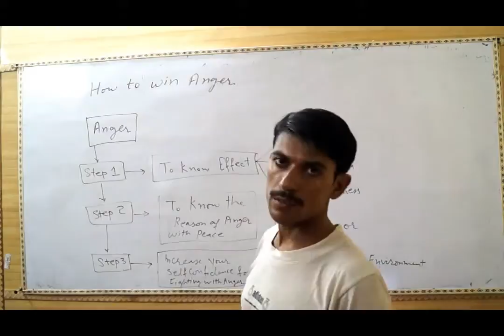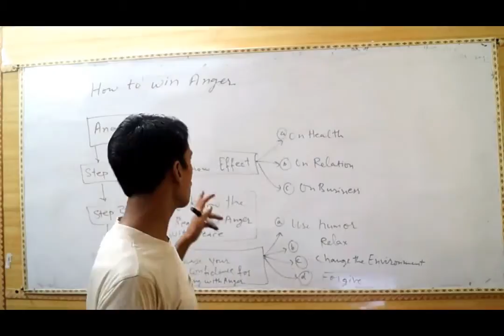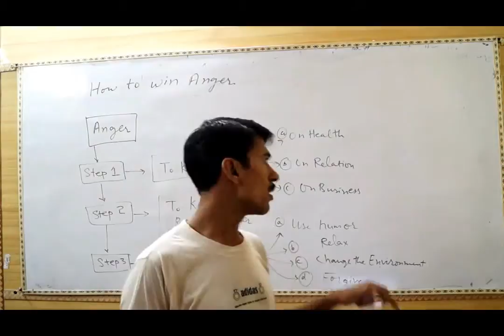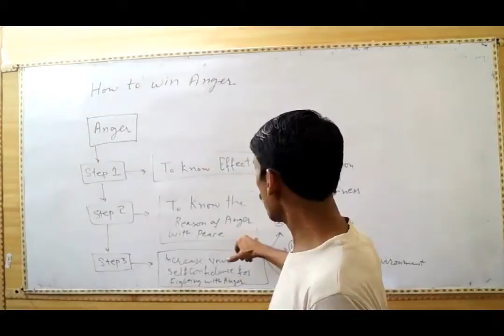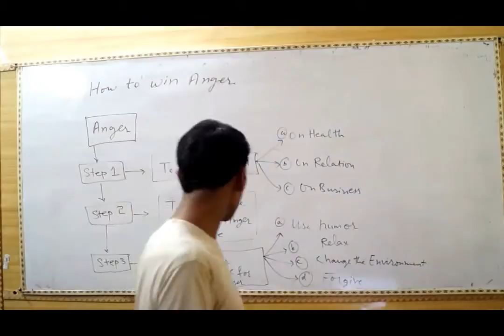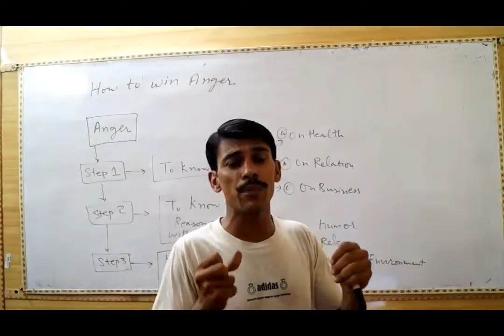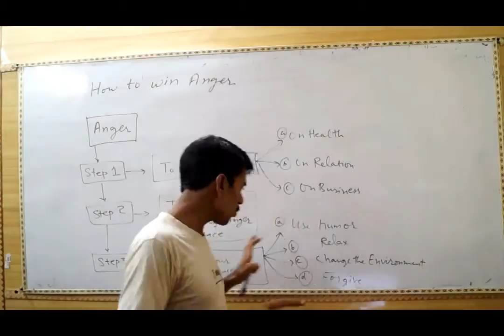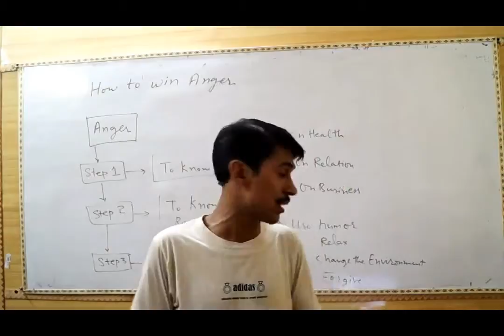How To Stop Being Angry - Peter Shankman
We all know people who get angry easily. The ones that lash out either verbally or physically and are seemingly out-of-control. What’s interesting is that most of the time, they regret acting the way they did. They wish they had more self-control but they just can’t help it. It seems impossible to change. They see their anger as a genetic flaw that they have to put up with along with the negative consequences that inevitably follow their expressions of anger.
They are completely wrong.